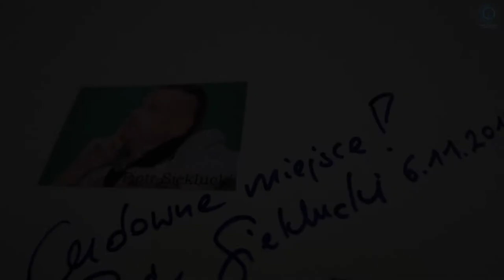Hipnotyzer - zapowiedź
I ty możesz zostać poddany hipnozie!
Tomasz Schimscheiner zaprasza na wspaniałą komedię Sigariewa „Hipnotyzer”.
Gramy 14.02 o 19:00!

reżyseria:
Jan Hussakowski
tekst:
Wasilij Sigariew W Tłumaczeniu Agnieszki Lubomiry Piotrowskiej
występują:
Tomasz Schimscheiner, Martyna Krzysztofik, Piotr Sieklucki.
scenografia:
Łukasz Błażejewski
światło:
Wojciech Kiwacz
dźwięk:
Grzegorz Janeczek
kostiumy:
Łukasz Błażejewski